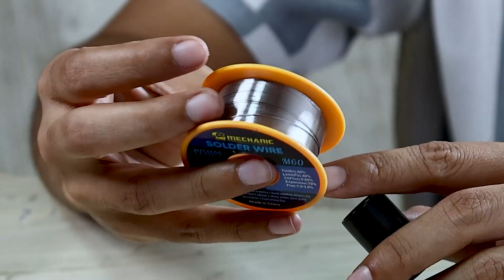Hoki Soldering Gun 60W Automatic Feeder Gun | By AKASH